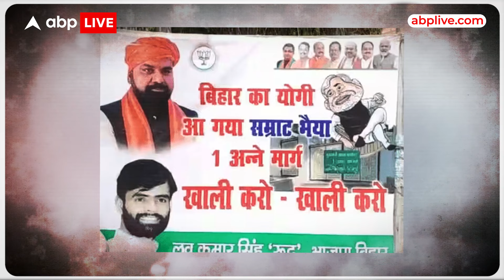Bihari News: Tejashwi Yadav Vs Samrat Chaudhary.. जानें कौन करेगा Nitish Kumar को replace?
तेजस्वी यादव और सम्राट चौधरी. नीतीश कुमार की जगह कौन? जानें दोनों नेताओं की मजबूती और कमजोरी